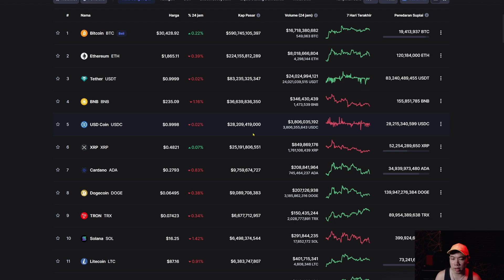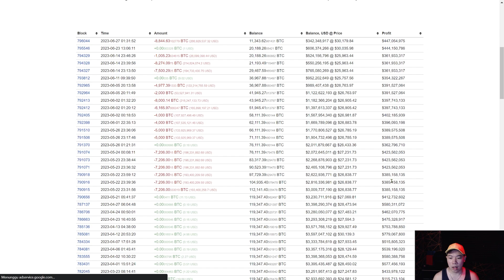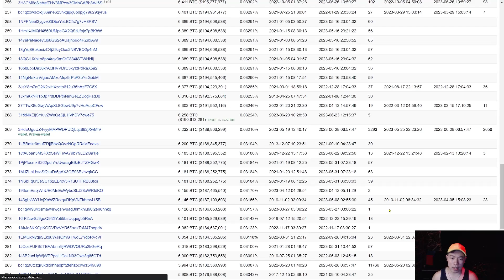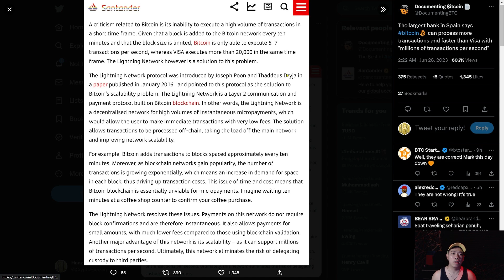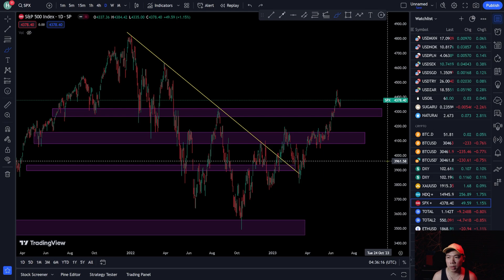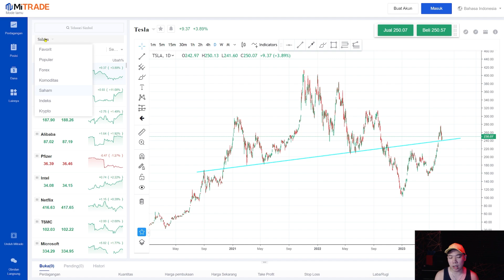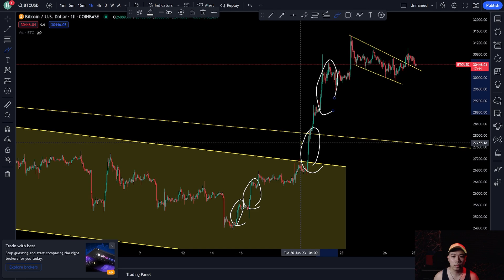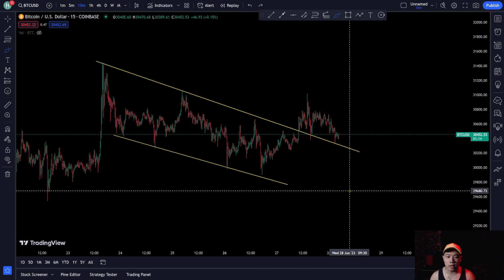BITCOIN KEMBALI BERIKAN CLUE UNTUK PERGERAKAN BERIKUTNYA ! PREDIKSI BITCOIN HARI INI !